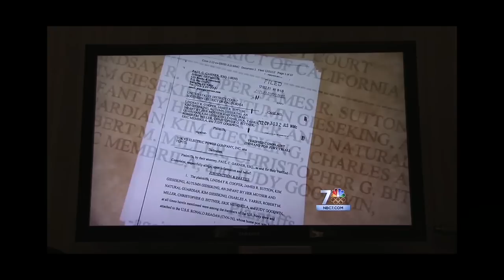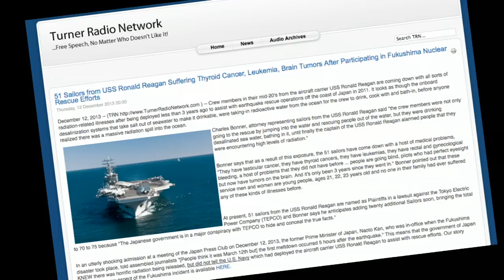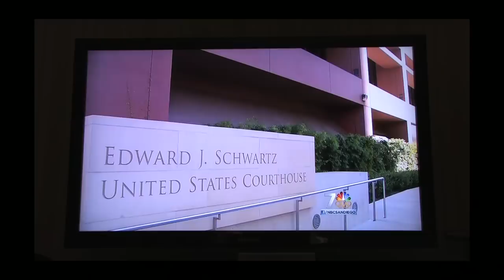US Sailors Sue TEPCO for Radioactive Fallout Cover-Up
US sailors and military personnel are suffering serious health effects as a result of exposure to radioactive fallout during relief efforts in the immediate aftermath of the Fukushima nuclear disaster.  Can they sue the nuclear plant's Japanese operator, TEPCO, in an American jurisdiction for withholding accurate radiation data from US military authorities that might have prevented their exposure?

That's the case being brought by a growing list of plaintiffs and their attorneys in a San Diego court. The sailors and marines were exposed to radioactive fallout for many days during Navy relief efforts led by the San Diego-based nuclear-powered supercarrier USS Ronald Reagan in the 3/11 triple nuclear meltdown at Fukuhima, Japan following a devastating earthquake and tsunami.

In this video, plaintiffs Lindsay Cooper and Mathew Bradley, together with their attorneys Charles Bonner, Paul Garner and Cabral Bonner report their experiences and lay out their case.

The judge has given them until January 6, 2014 to file a revised version of their complaint.

Update: As of May 11, 2016 the court battle continues.